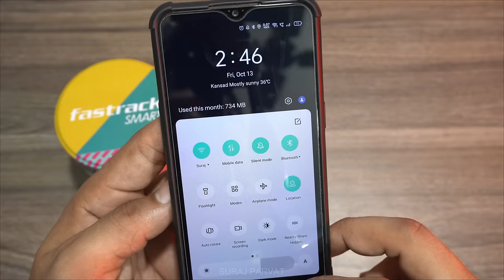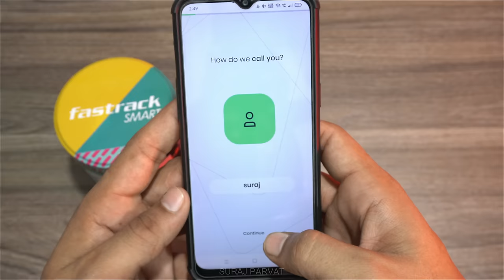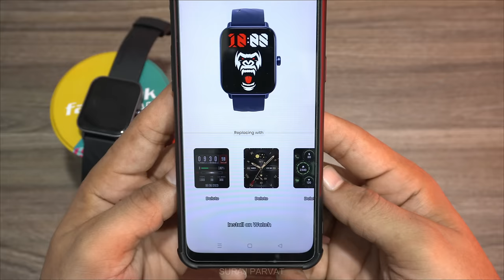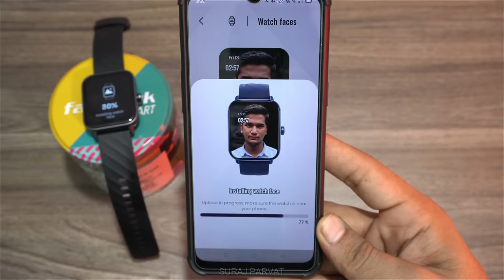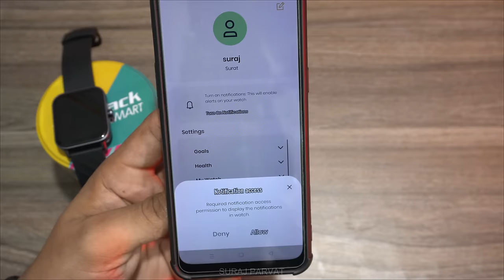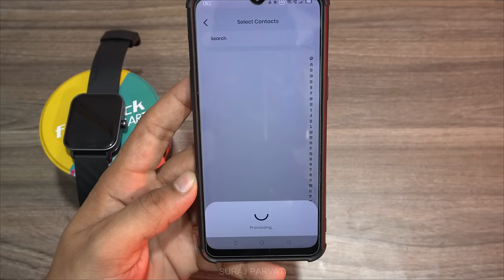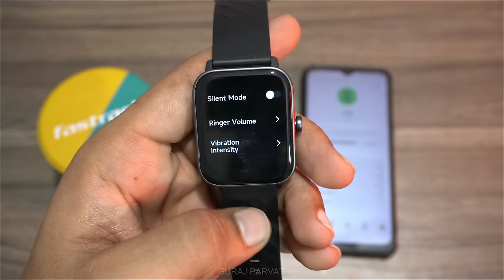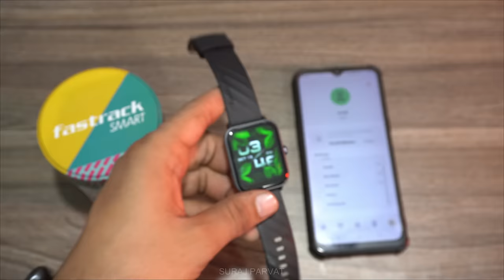Fastrack Revoltt X Smartwatch Connect To Phone | Fastrack Revolt X Smartwatch Kaise Use Kare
1. fastrack smartwatch connect to phone
2.. fastrack smart watch mobile connect
3. fastrack smartwatch setting
4. fastrack revolt x smartwatch connect to phone
5. fastrack revolt smartwatch connect with mobile
6. fastrack revolt x smartwatch kaise connect kare
7. fastrack revolt x smartwatch kaise use kare
8. fastrack revolt x smartwatch pe wallpaper kaise lagaye
9. fastrack revolt x smartwatch pe photo kaise lagaye
10. fastrack revolt x smartwatch problem
11. fastrack revolt x smartwatch upload failed
12. fastrack revolt x upload failed problem
13. how to set photo on fastrack revolt smartwatch
14. fastrack revoltt x smartwatch setup
15. fastrack revoltt x smartwatch settings
16. fastrack revolt x smartwatch pe khudka photo kaise lagaye
17. fastrack revolt x smartwatch calling settings
18. fastrack revoltt x smartwatch whatsapp messages
19. fastrack revolt x smartwatch how to use
20. fastrack revolt x smartwatch setup guide